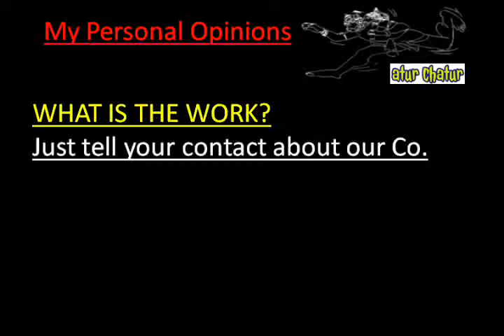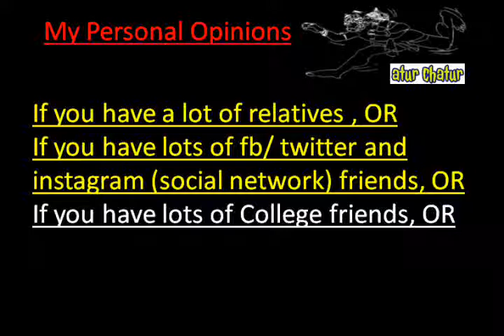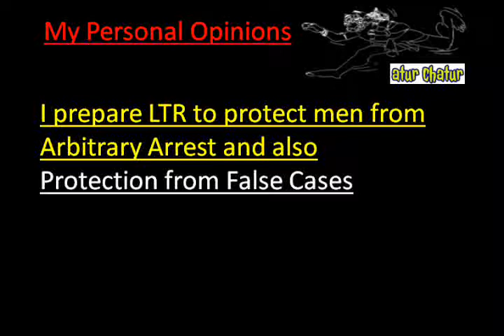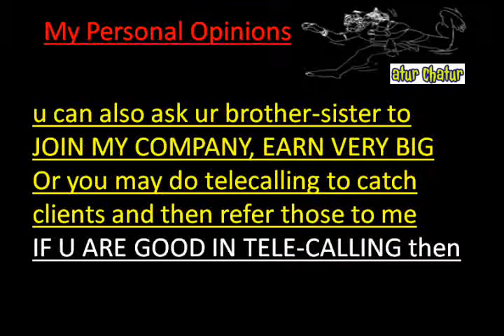मेरी कंपनी में काम करो और घर बैठे 10,000 महीना कमाओ Alwar Work from Home Job